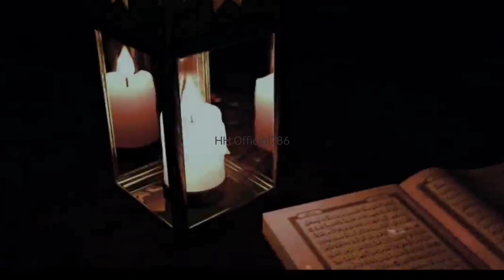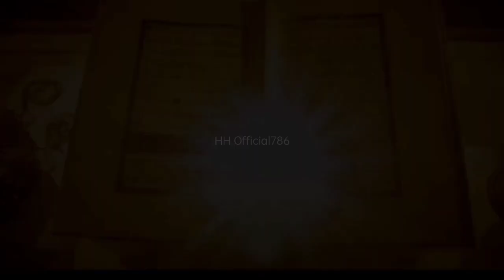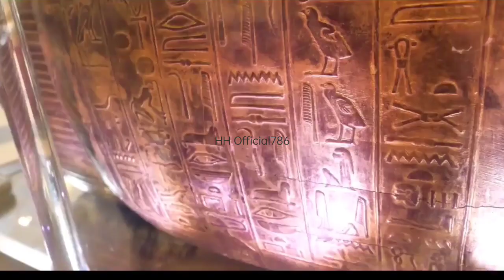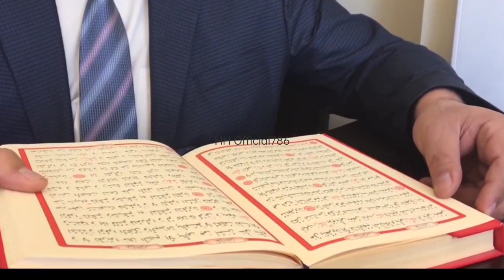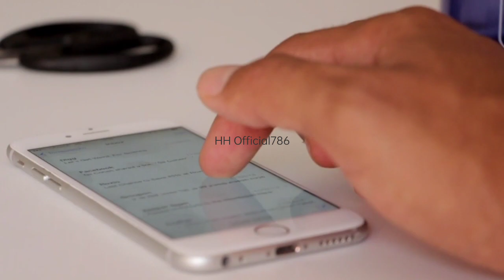firon ki lash | Doctor bhi Musalman Ho Gaye | Firon Ki Laash Mein Hua Aisa Karishma | HH Official786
firon ki lash | Doctor bhi Musalman Ho Gaye | Firon Ki Laash Mein Hua Aisa Karishma |
ummid karte hain

Your Query:

firon ka mahal
firon Ki Lash
firon
firon ka Anjam
Egypt mummy Firon
Egypt mummy Pharoah
Pharoah mummy research
Firon Ki Lash per scientific research
scientific research on Firon body
Firon body history
Firon Ki maut Kaise Hui
Firon Ki Lash kahan hai
Firon kaun tha
Firon aur Hazrat Musa ka Waqia
Firon Ka Ibratnak Anjam
prophet history video
Islamic videos